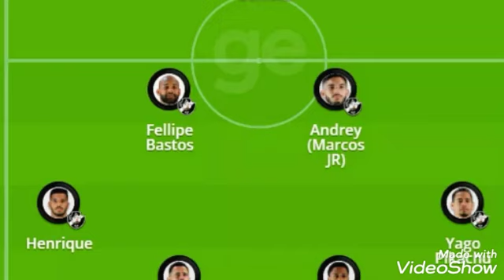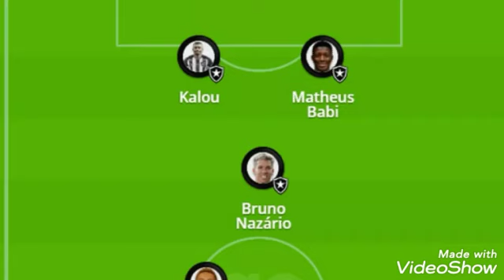VASCO X BOTAFOGO VEJA A ESCALAÇÃO DO JOGO DE HOJE ÀS 21:30h COPA DO BRASIL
O terceiro clássico em 10 dias apontará o classificado para as oitavas de final da Copa do Brasil. Nesta quarta-feira, em São Januário, a partir das 21h30 (de Brasília), Vasco e Botafogo duelam pelo jogo da volta da quarta fase. A vantagem é do time visitante.

Por ter vencido por 1 a 0 no Nilton Santos, o Botafogo avança até com empate. Derrota por um gol de diferença leva a decisão aos pênaltis. O Vasco precisa ganhar por dois ou mais gols de diferença para continuar na competição. O gol fora não é mais critério de desempate.